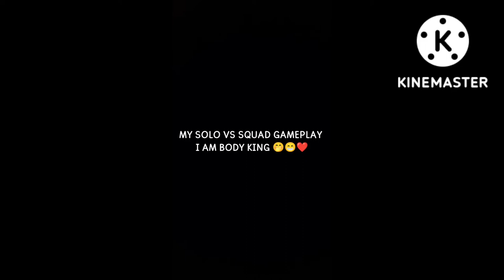Configuration Perfecta para SAMSUNG A3,A5,A6,A7,J7,S5,S6,S7,S9,A10,A20,A30,A50,A70,///FREEFIRE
# RS RONI 07 # CB GAMING # SAYEL GAMING